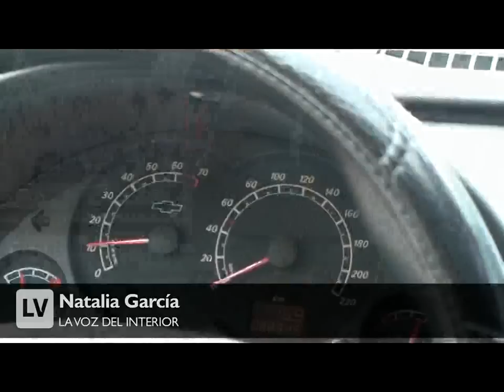Medios de transporte - El colectivo el más lento y la moto la más rápida